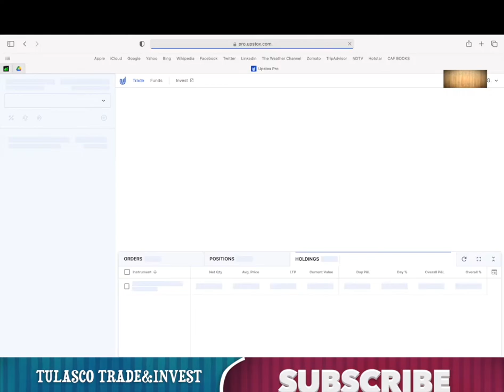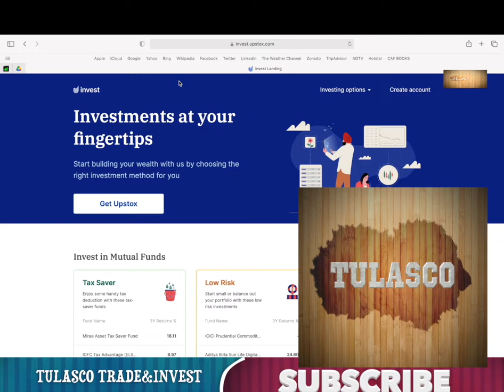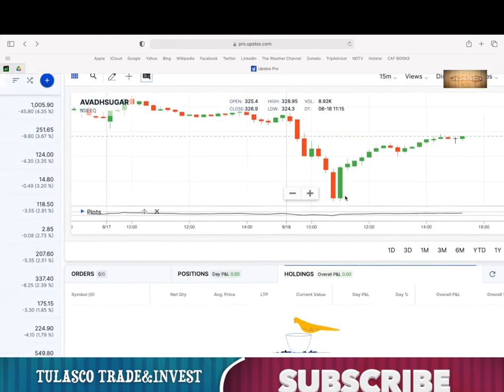HOW TO USE UPSTOX ||BY TULASCO T&I